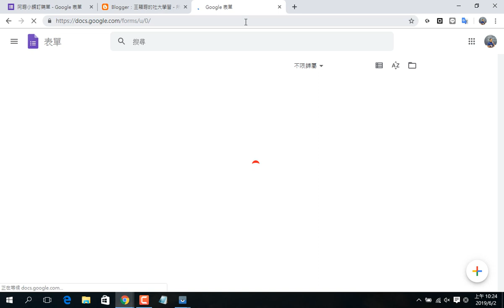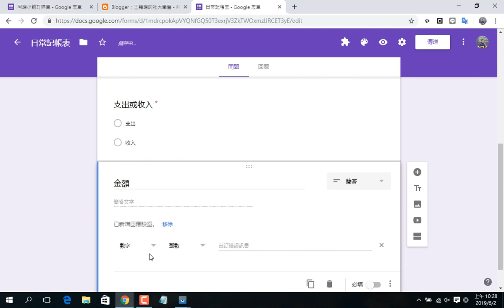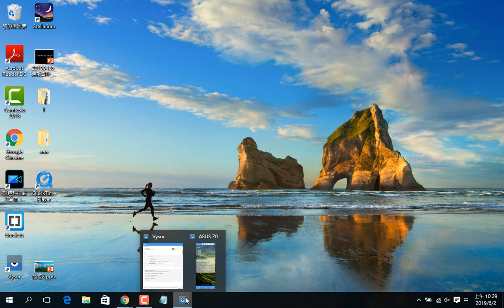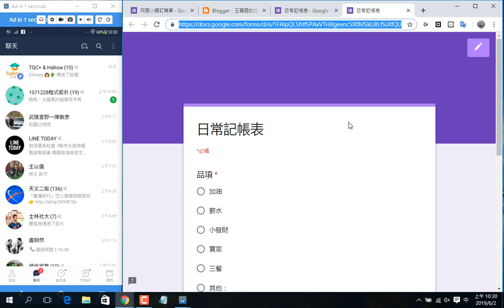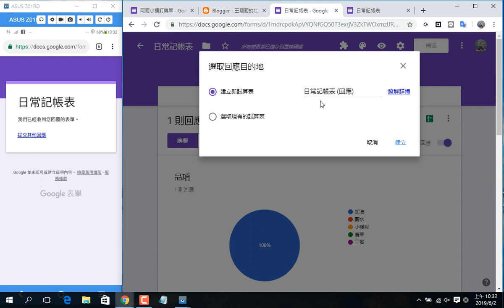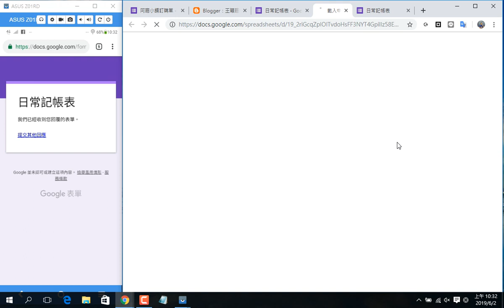2019060203 用 Google 表單設計記帳表，並且加捷徑到手機上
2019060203 用 Google 表單設計記帳表，並且加捷徑到手機上
王穎聰, 全國勞工總會, 網頁設計, 網拍,  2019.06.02, Google 表單, Google 協作平台, HTML, Brackets,